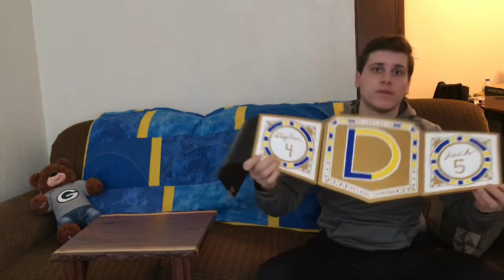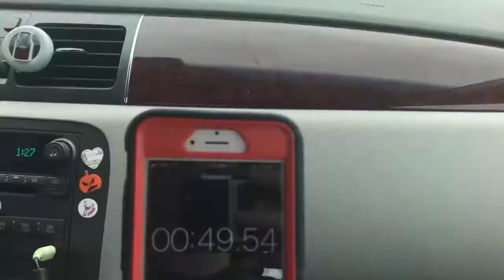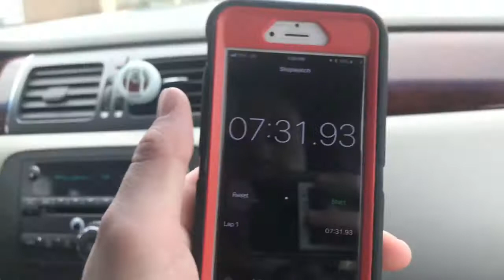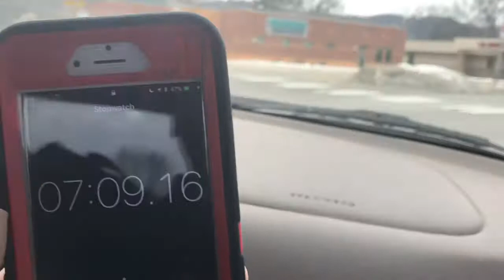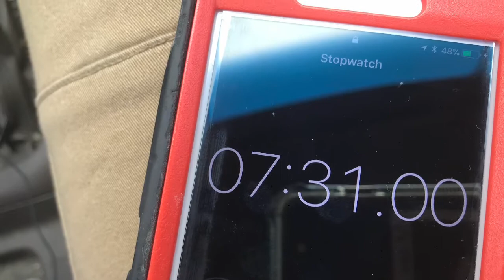Racing through La Crosse!!! what could go wrong??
high speeds!!! broken lights!!! must be a road race!